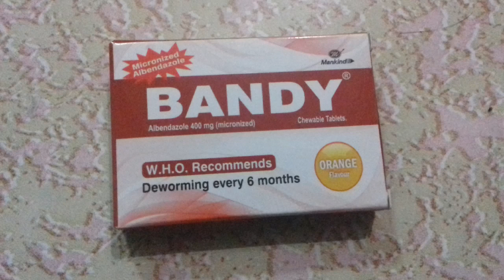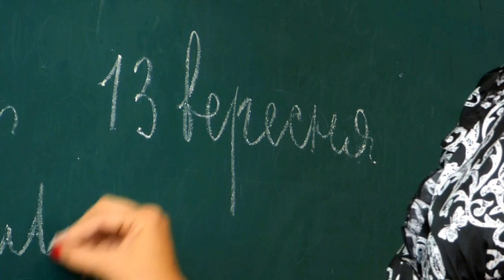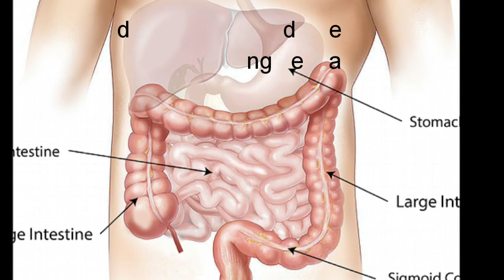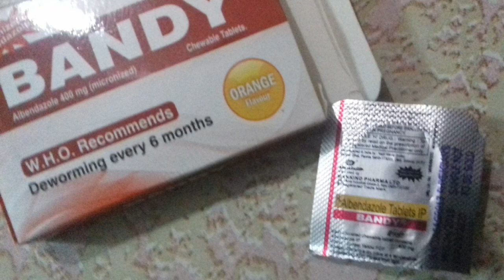एका दिवसात आतड्यातील कीडे नष्ट करा // जंताची गोळी विषयी संपूर्ण माहिती // Antiworm Medicine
hello freinds
 आजच्या video मध्ये मी जंताची गोळी विषयी संपूर्ण माहिती सांगितली आहे
जंताची गोळी म्हणजे काय ? ती कोणी खावी ... कोणी खावू नये. केंव्हा खावी benefits of eating tab albendazole and side effects of albendazole...
albendazole during pregnancy...and in children full information दिलेली आहे